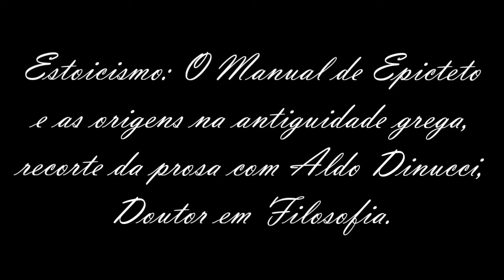Estoicismo, Epicteto e o conceito de escravidão - Dr. Aldo Dinucci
Neste corte, o Dr em Filosofia, Aldo Dinucci, conversa sobre a história do Estoicismo e sobre o manual de Epicteto.